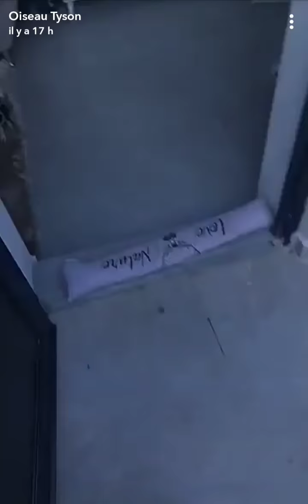Oiseau tyson et TOUS ses animaux *.*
Oiseau tyson s occupe de tous ses animaux, et fait passer un très beau message concernant les animaux et le respect, l amour.